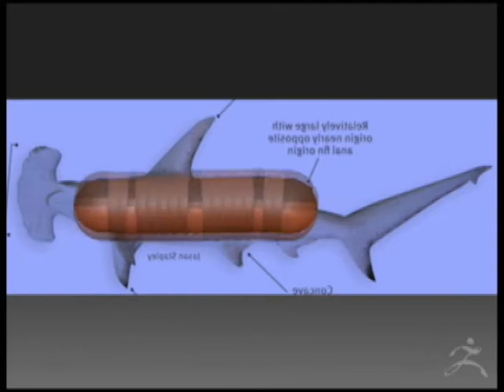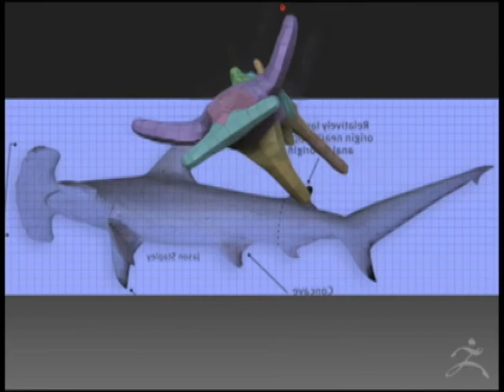Zbrush Modeling - hammerhead shark in zbrush 3.1 with image reference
modeling a hammerhead shark from a reference image from google using Zbrush 3.1 and zsphere 1.